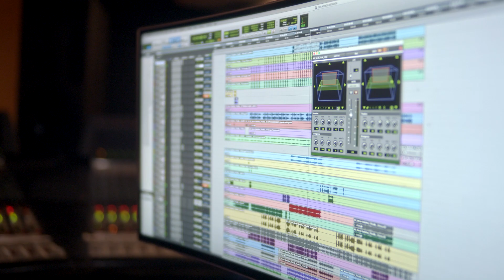Galaxy Buds2 Pro: Studio-Quality Sound in Dolby Atmos | Samsung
Multiplatinum mixer and sound engineer Bainz shows how he uses Dolby Atmos to bring all 360 Audio of the in-studio experience to the Samsung Galaxy Buds2 Pro.